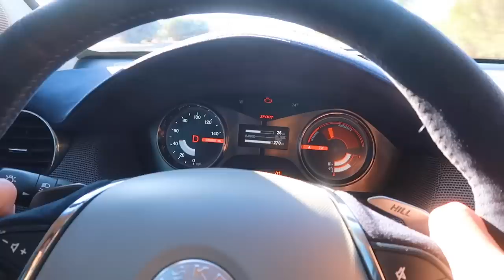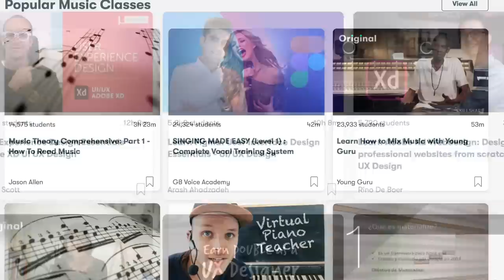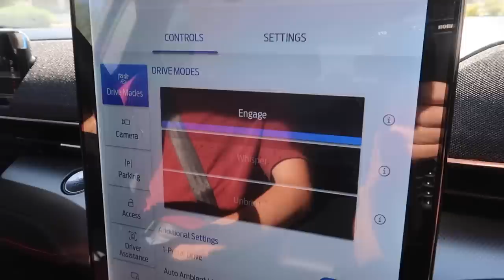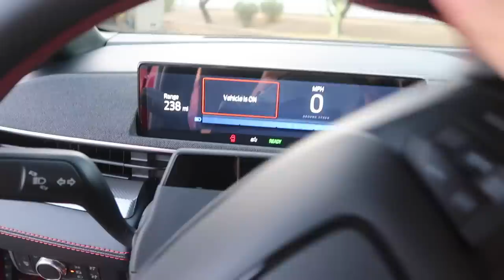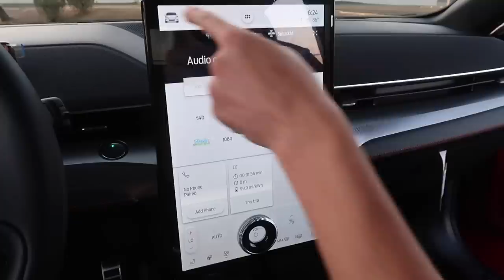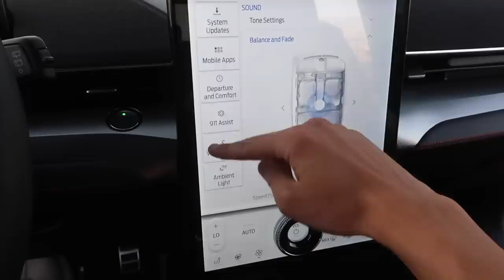Buying a New Ford Mustang Mach-E To Replace Our Tesla Model 3!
We bought a 2021 Ford Mustang Mach E to replace our Tesla Model 3! Today we take delivery, go for a first drive, and give an initial review.

We discuss some things we like and dislike about the new Mustang Mach E and do a little review on it from an owner's perspective. Of course we have a lot of experience with Tesla Model 3 and Model Y, so we can make a lot of great comparisons between them.

♦ Save an extra 20 cents off per gallon with my referral invite code "PYRUU"

BMW M3 Currently for Sale. Also email with any Tesla questions.